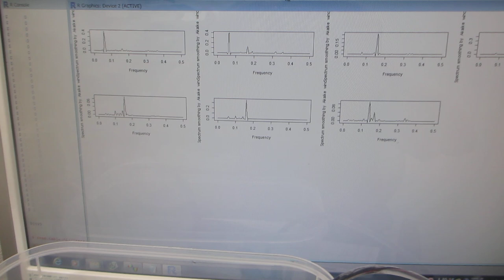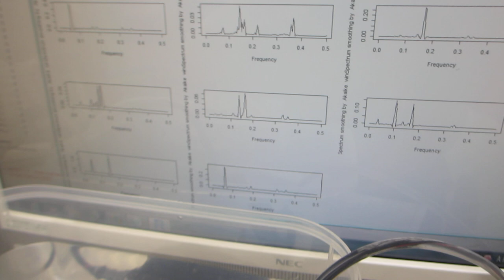超音波伝搬制御システムーー超音波プローブの表面弾性波を利用した、超音波制御実験ーー（超音波システム研究所）